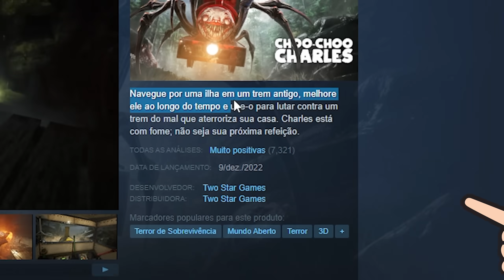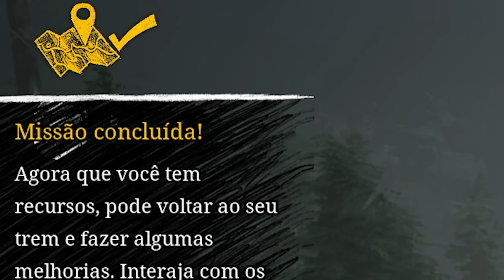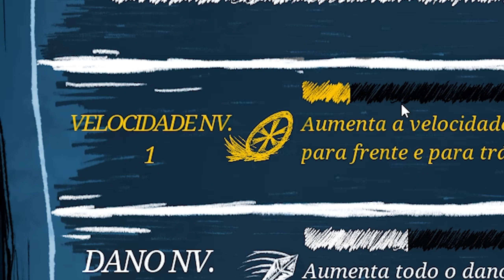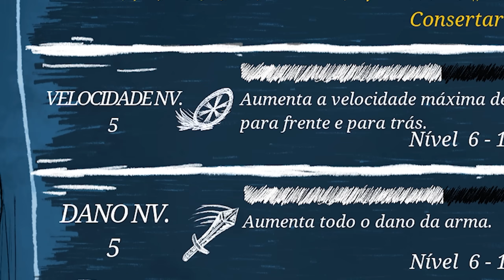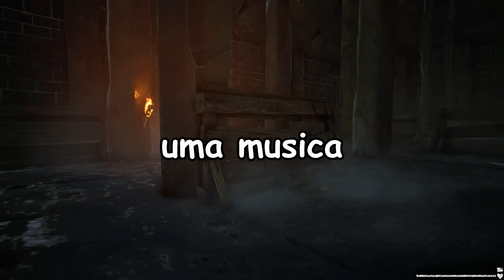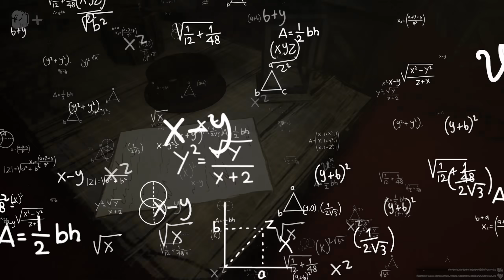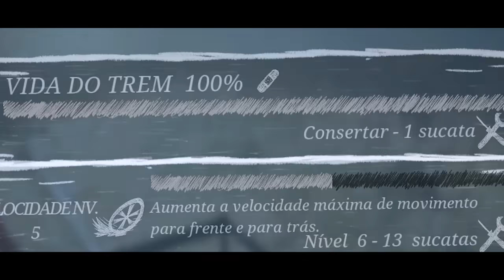Zerando cho cho charles em 14 minutos KKKKKKKKKK